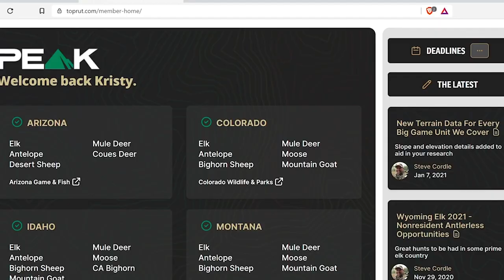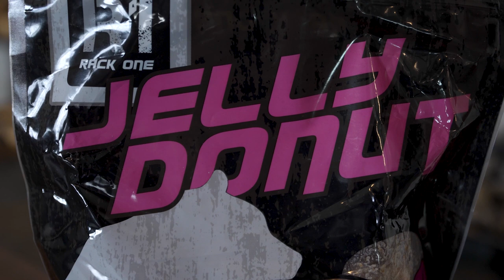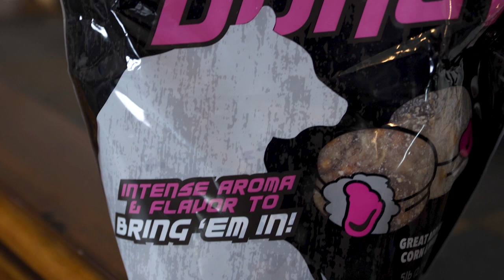NRL Hunter w/ Travis Ishida - Wild & Uncut Podcast EP 042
On this episode of Wild & Uncut, we sit down with the President & Founder of National Rifle League Hunter Series, Travis Ishida. Being a first generation hunter, it is easy to hear the passion he has for the sport. Being a proficient marksman and understanding what it takes to be successful in his pursuit to provide meat for his family, Travis started NRL Hunter in hopes of other hunters/shooters wanting to take their skills to the next level. Whether you're a first time competitor or it's your hundredth match, the NRL Hunter uses the excitement and stress of competition to create realistic shooting scenarios that will test the marksman and their knowledge of their equipment. The goal of "education through competition" is to help make you the most effective version of yourself; the NRL will surely do just that!

NRL's mission statement: Hunting isn’t merely a hobby or pastime, it is our way of life. For us, it is about community, education, and a strong foundation of ethical harvesting. It is the desire to be the most proficient hunter possible, it is this passion that has driven us to develop the NRL HUNTER series of matches.

Travis is a great person and always a joy to talk with...we even took a little time to talk about the most delicious part of the hunt...the wonderful meat we harvest and bring home to enjoy all year long. Lots of great discussion, you'll enjoy it!